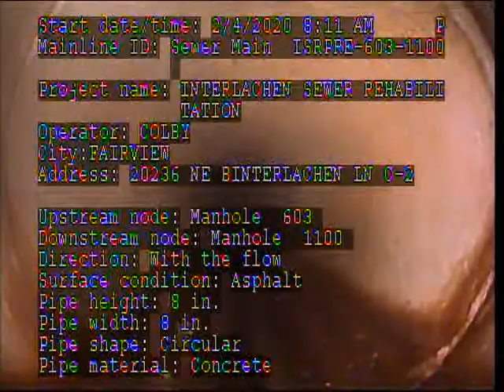C02 PRE MH603 MH1100 20236 NE Interlachen Ln 2 4 2020